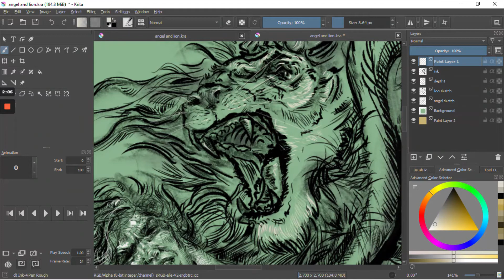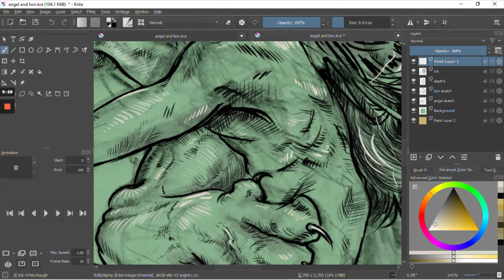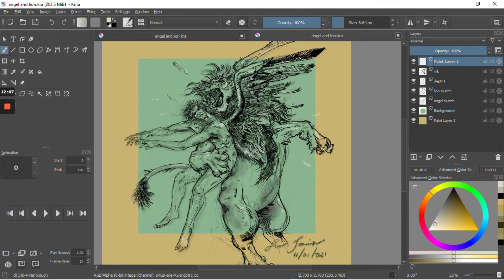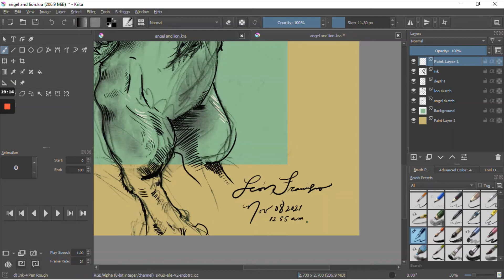Angel and Lion Time lapse digital drawing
Hi everyone, I really appreciate anybody watching this video, it means a lot really =) I would love so much to read your comments and see what you interpret from this drawing, here you will see a time lapse video of the very last stage of this piece, where I'm just highlighting and making sure the final details are there.

It almos 100% made without a reference, I used the free software Krita and a Huion drawing tablet.

About the music, it is something I made about 3 years ago experimenting on Ableton Live Lite, if you have any advice, anything constructive, please, I'd love to read your comments, God bless you.